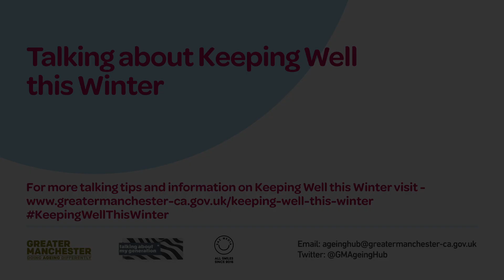Keeping Well This Winter - Jamil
This film has been made by our community reporters to share tips on how we can all check in on each other in order to keep well this winter.